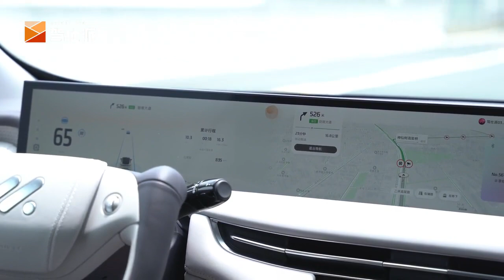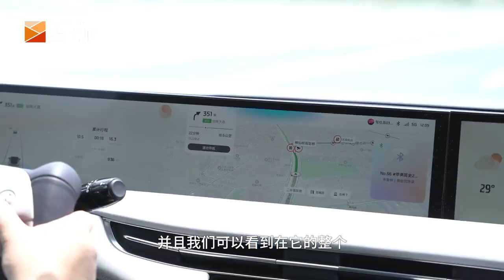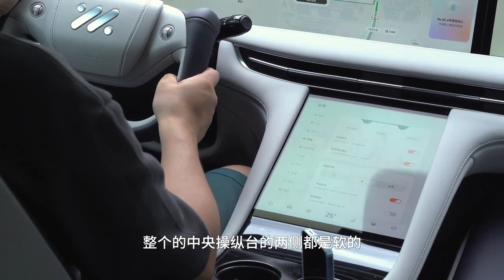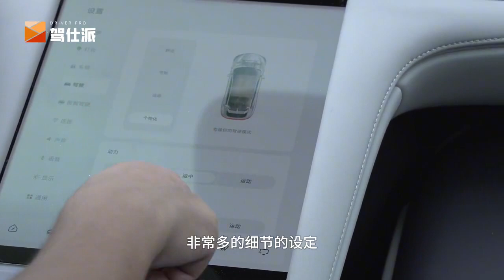智己LS7上班体验：天幕不晒，单电机够用，副驾真好玩